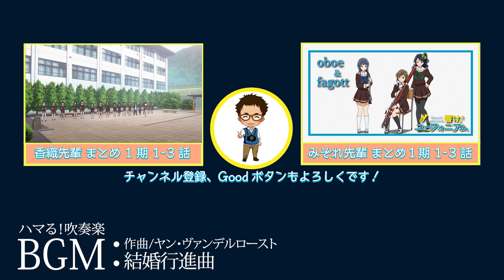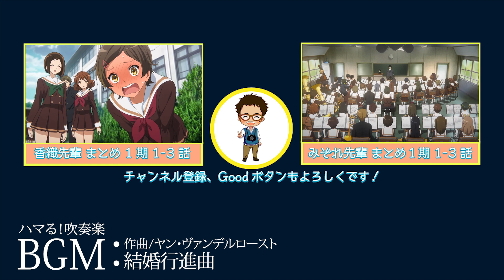【響け!】吉川優子先輩まとめ【1期第13話】